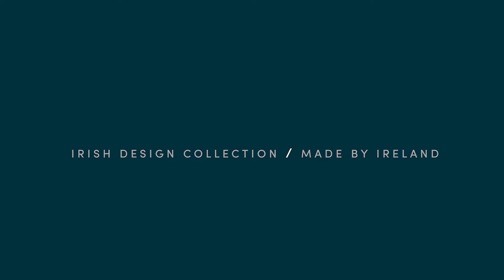Carol Cronin- Curator Paints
The powerful, moody and mesmerising Atlantic Ocean – where it meets the Dingle Peninsula – surges with colour, life and spirit. Running Tide is a dynamic turquoise, unique to Carol Cronin, captured in her amazing seascape paintings.